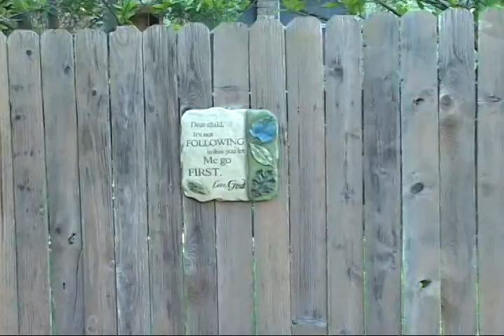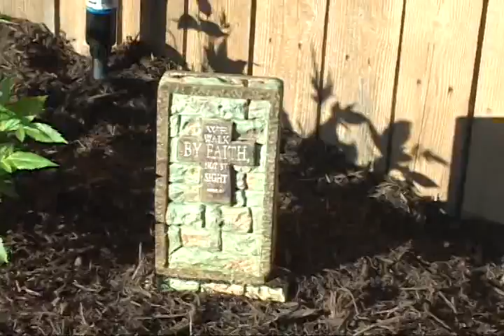Ruth Ann Garden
How the garden was built and a tour by Ruth Ann.